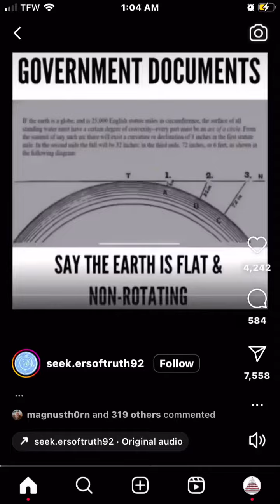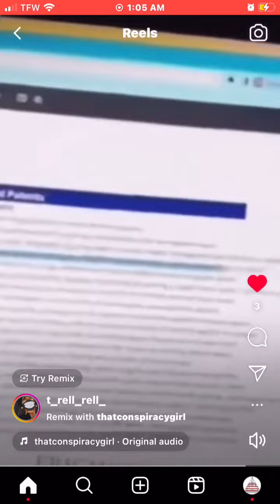Read government pattens